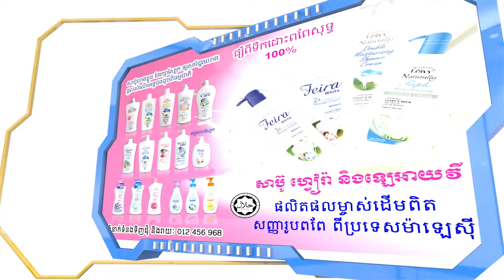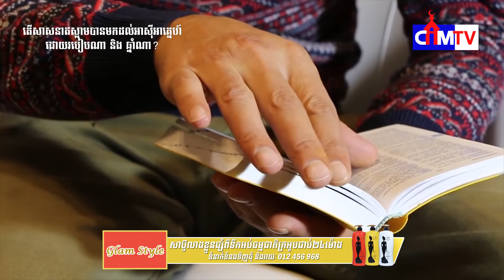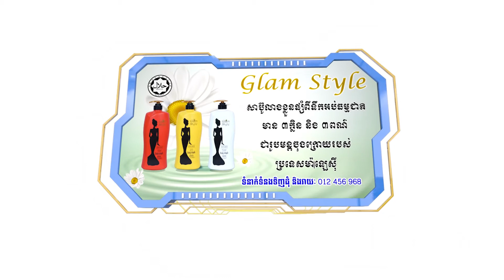Muslim spread in southeast asia